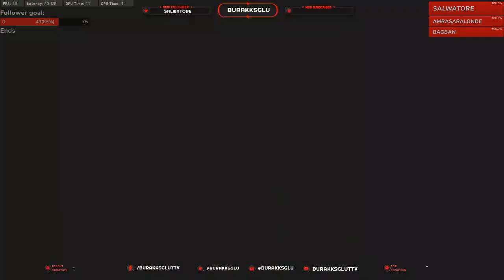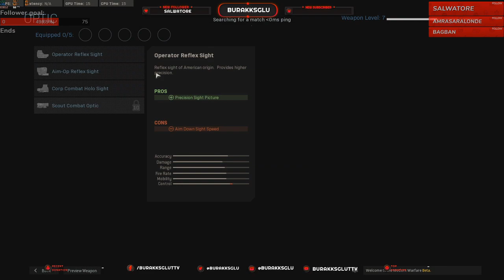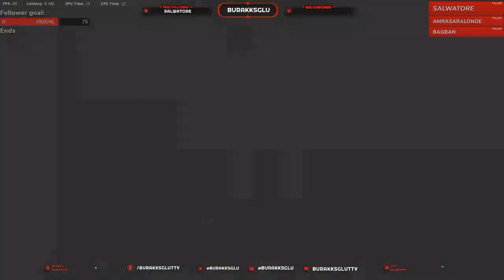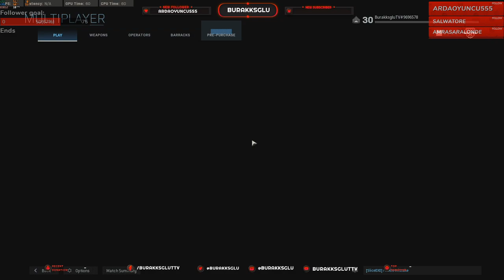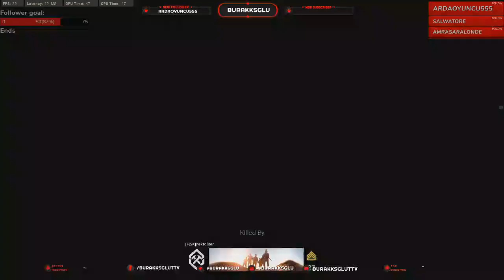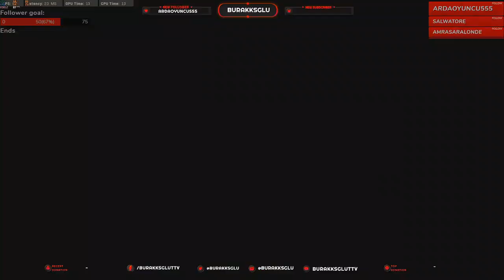Stream RECAP - [TUR/ENG] COD MW Beta! SEND IT!! Concert vlog active! commands: !concert !commands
From the 23 September 2019 Stream / 23 Eylül 2019 Yayınından.

Played Call Of Duty Modern Warfare
Call Of Duty Modern Warfare oynadık.

Socials :
Twitter.com/burakksglu
Instagram.com/burakksglu